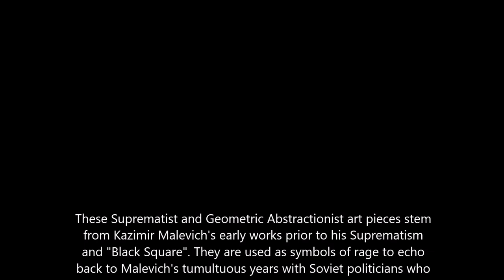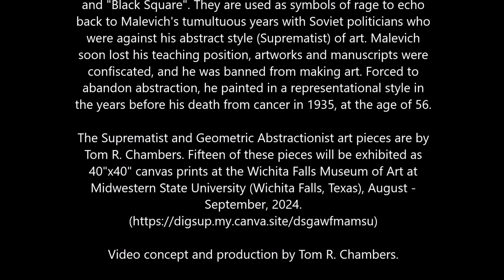Suprematist Rage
These Suprematist and Geometric Abstractionist art pieces stem
from Kazimir Malevich's early works prior to his Suprematism
and "Black Square". They are used as symbols of rage to echo
back to Malevich's tumultuous years with Soviet politicians who
were against his abstract style (Suprematist) of art. Malevich
soon lost his teaching position, artworks and manuscripts were
confiscated, and he was banned from making art. Forced to
abandon abstraction, he painted in a representational style in
the years before his death from cancer in 1935, at the age of 56. (Wp)

The Suprematist and Geometric Abstractionist art pieces are by
Tom R. Chambers.

Video concept and production by Tom R. Chambers.